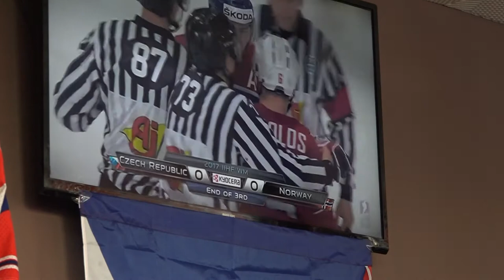Česko- Norsko 1:0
Fandíme v  domečku